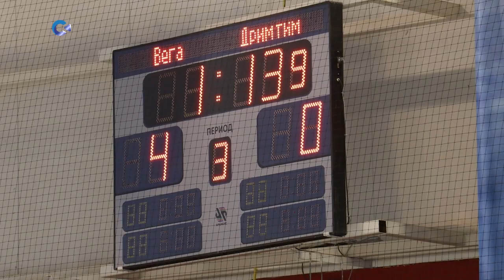Женская хоккейная команда «Вега» отметила четвертый день рождения турниром